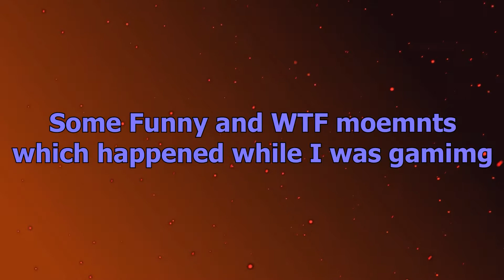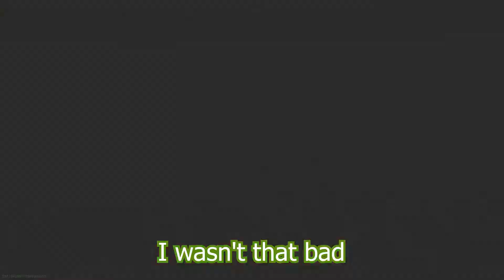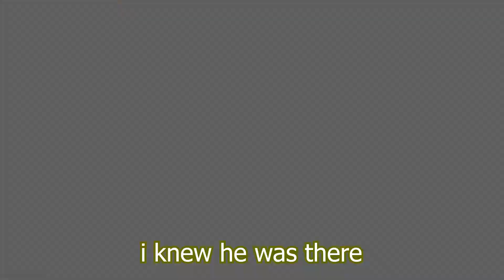What The SPRTD?! #10 | SPRTD (Modern Warfare Funny Moments)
Welcome to What The SPRTD!? Some funny moments I caught while playing COD MW

***SPRTD = Spirited***